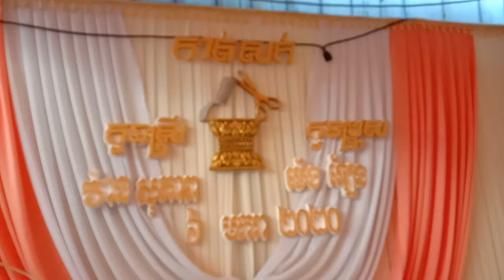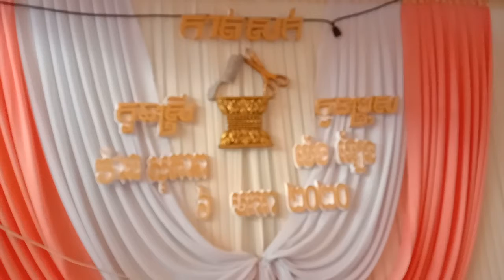phlang Khmer 06.01.20